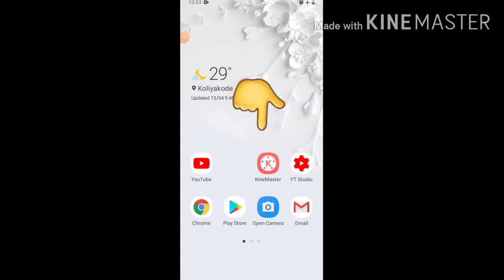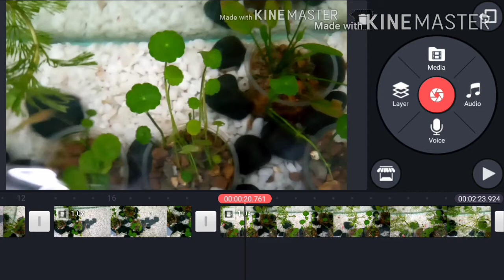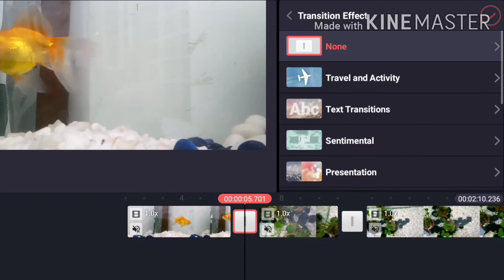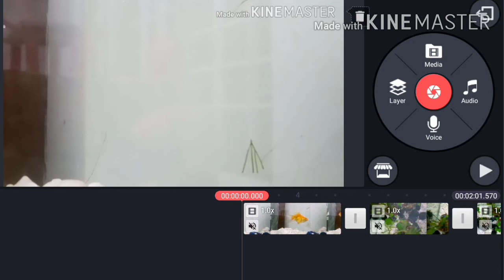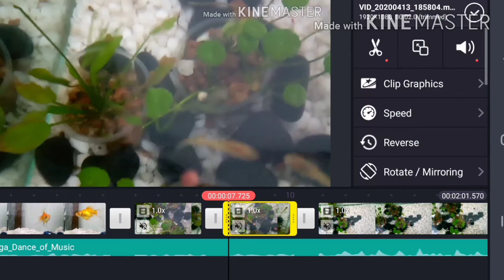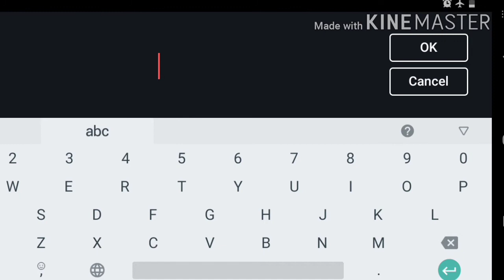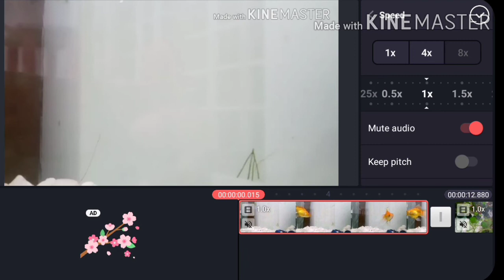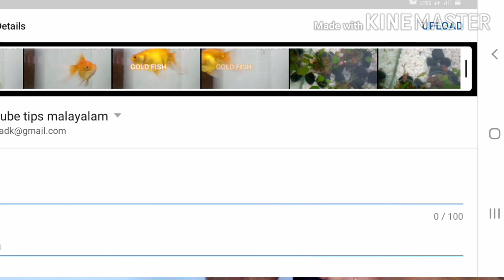Kinemaster Malayalam tutorial !!! Kinemaster Tutorial in Malayalam | Mobile editing 2020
KineMaster Malayalam Tutorial | KineMaster Basic അറിയേണ്ടതെല്ലാം
Cover Topic :-
1. kinemaster malayalam tutorial
2. kinemaster tutorial
3. kinemaster tutorial in malayalam
4. video editing in phone
5. how to edit video on phone
6. ഫോണിൽ വീഡിയോ എങ്ങനെ എഡിറ്റ് ചെയ്യാം
7. new video editing
8. editing

Promoted Link :-

Hi Iam Rinshad welcome to our YouTube channel About this channel ഹായ് friends എല്ലാവര്‍ക്കും നമസ്കാരം നിങ്ങളുടെ സ്നേഹം നിങ്ങളുടെ support ഒന്ന് മാത്രമാണ് എനിക്ക് ഇത്തരത്തില്‍ വീഡിയോ നിര്‍മ്മിക്കാന്‍ ഉള്ള എനര്‍ജി തരുന്നത് എല്ലാവര്‍ക്കും സ്നേഹത്തിന്റെ ഭാഷയില്‍ നന്ദി, നമസ്കാരം 🙏💪😊🎉😘 subscribe ചെയത് support ചെയ്യുക jai hind യൂട്യൂബ് സംബന്ധിച്ച് ഏതുതരം സംശയങ്ങള്‍ക്ക് join button click ചെയത് join ചെയ്യുക, നിങ്ങള്‍ക്ക് full support ഉണ്ടാവും ലിങ്ക് ക്ലിക്ക് ചെയ്യുക 👇 kinemaster tutorial, kinemaster tutorial in malayalam, video editing in phone, how to edit video on phone, ഫോണിൽ വീഡിയോ എങ്ങനെ എഡിറ്റ് ചെയ്യാം editing tutorial, Video editing app, Android video editing app, Best video editing app, Easy video editing tutorial, Full tutorial of kine master, Video editing app for youtube, Malayalam editing tips,
Thank you so much